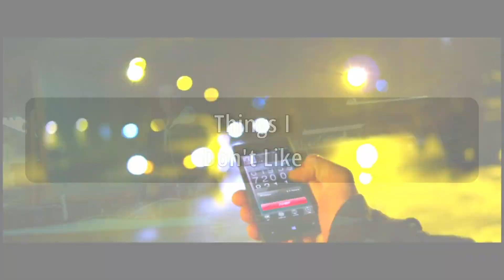Project Almanac Movie Review: A Bad Movie That You Need to Watch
Project Almanac is one of the more fun and enjoyable "light" sci-fi movies I've seen, even if it has rules that don't really make sense. This is an informal movie review because Project Almanac isn't exactly high art.